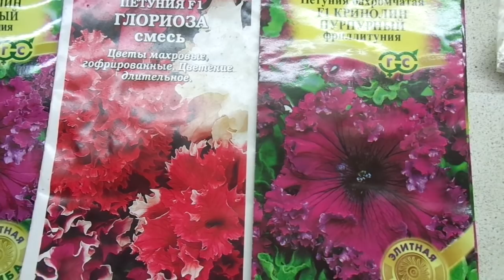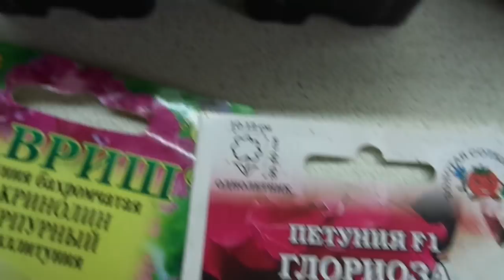ПЕТУНИЯ, ПОСЕЯННАЯ 7 МАРТА, 10 МАРТА УЖЕ ВЗОШЛА. Ольга Чернова.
Как обычно, самые простые посевы дают самые быстрые и дружные всходы. И посев петунии не исключение - буквально на второй день все семена, посеянные на поверхность земли,  проклюнулись и выпустили свои корешки.